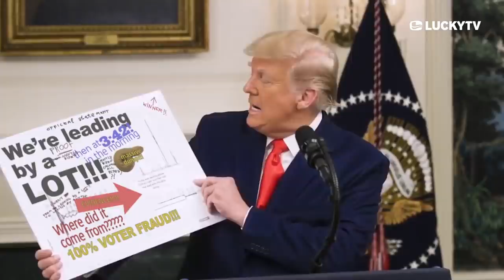Trump - A Massive Dump of Votes | LUCKYTV